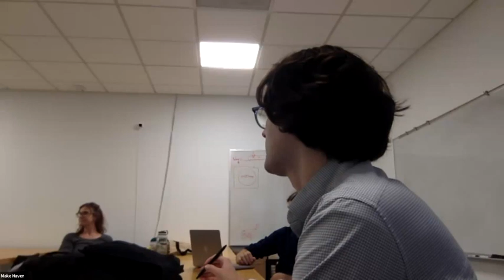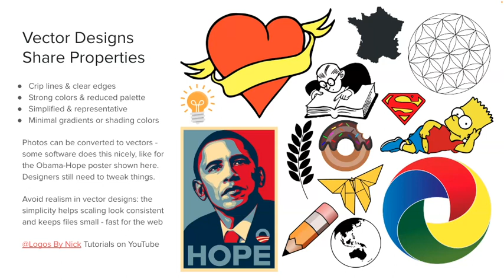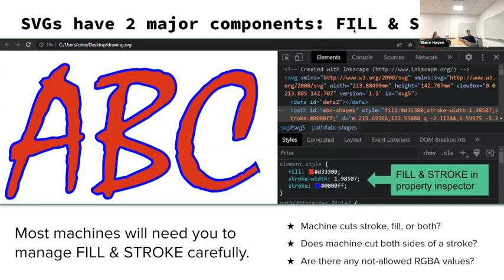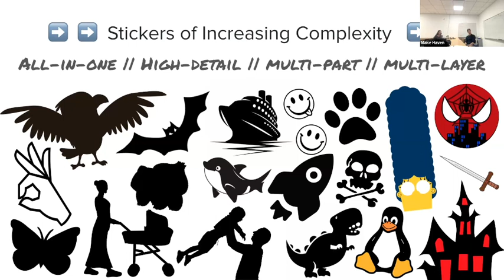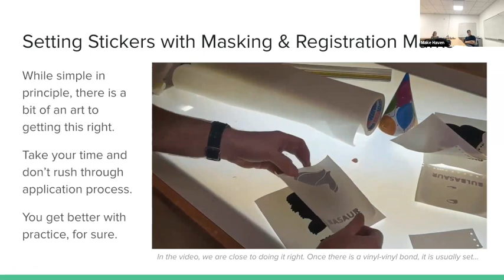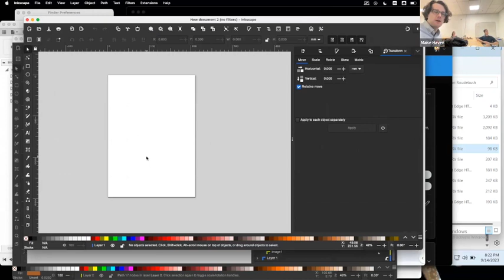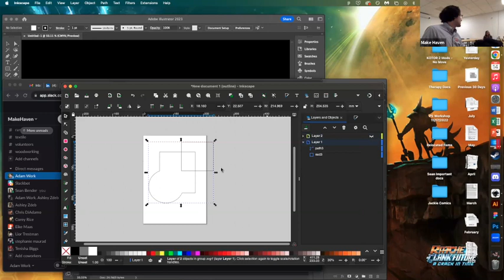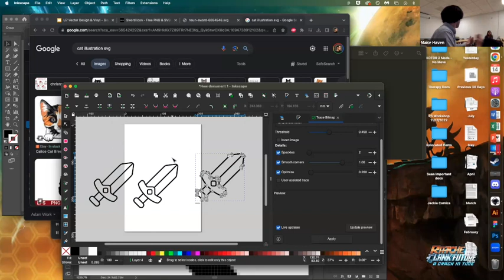Cohort 4: Week 9 - Vector Design & Vinyl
Foundations of Fabrication